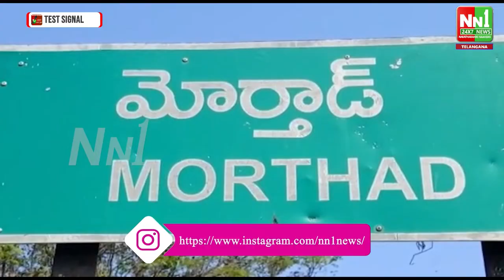నిజామాబాద్ జిల్లా: మోర్తాడ్ లో శ్రీ వెంకటేశ్వర స్వామివారి రథోత్సవం, జాతర అతి పెద్దదిగా పేరుగాంచింది.